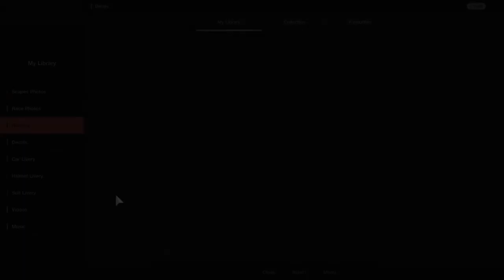Gran Turismo™SPORT - Blue Moon Bay Speedway II McLaren 650S Gr3 (online race)